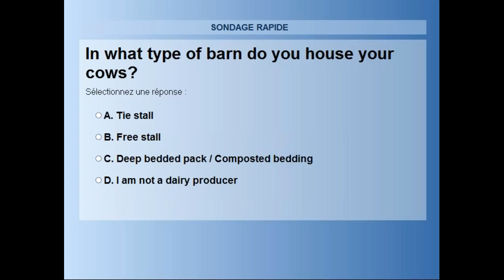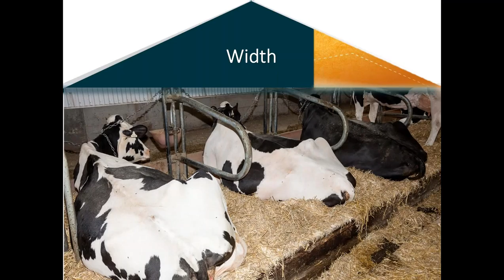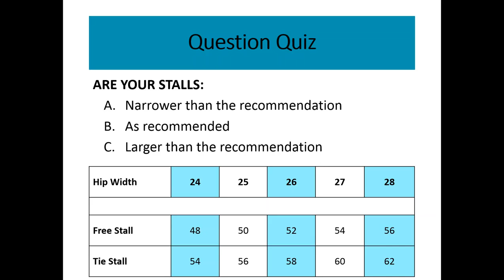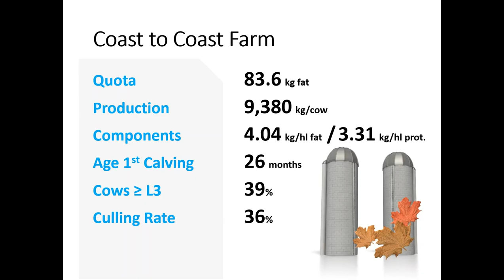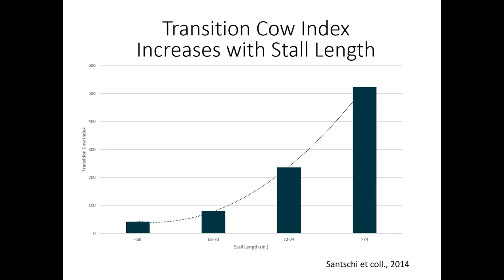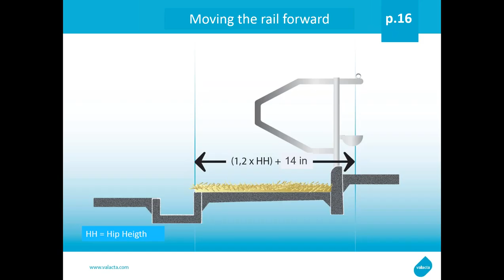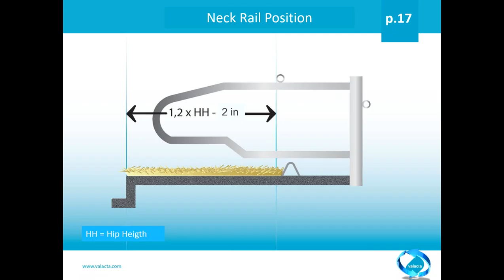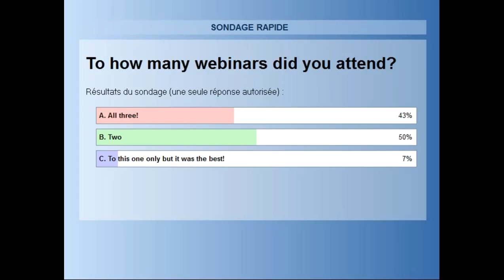Webinar #3: Comfortable Space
Webinar #3 of the series The Barn, A Source of Comfort presented by Dairy Farmers of Canada, in collaboration with Valacta.